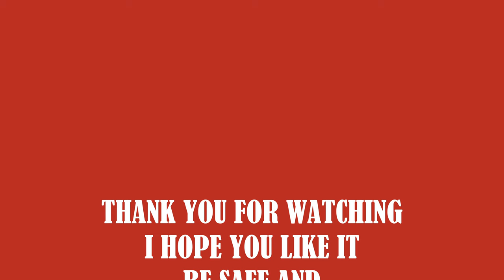LuMont , HI HEEL SNEAKERS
LUMON TROMBONE, BLUES, CHICAGO, LUIS MONTOYA,